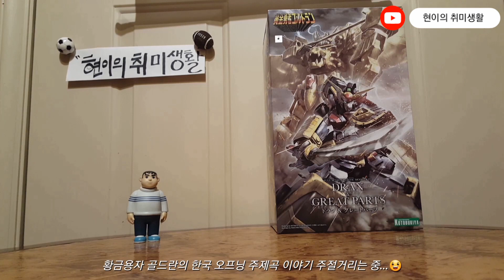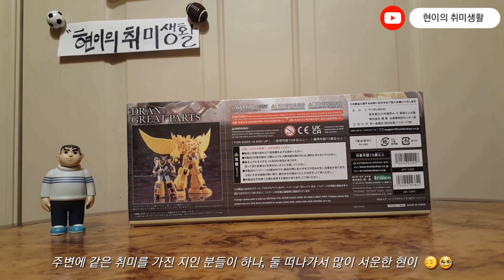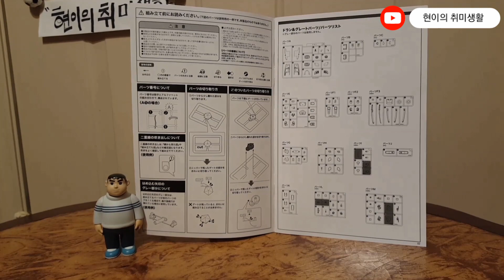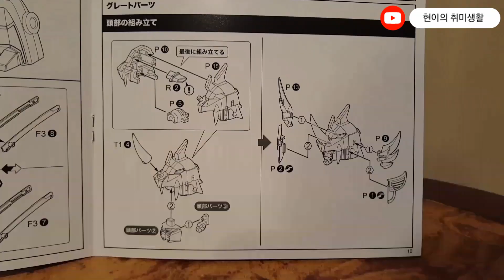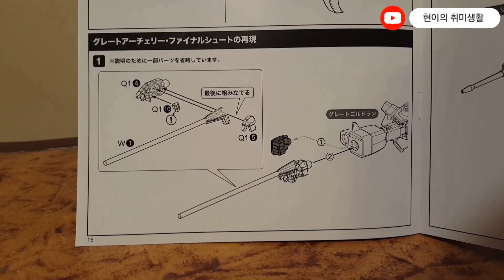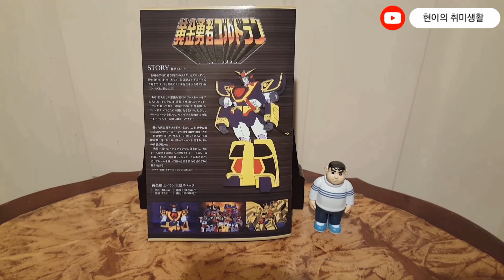코토부키야 드란 & 그레이트 파츠 (황금용자 골드란) / KOTOBUKIYA Dran & Great Parts Model kit (The Brave of Gold Goldran)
코토부키야의 용자 시리즈 프라모델 '드란 & 그레이트 파츠'
부분 도색까지 나름 꼼꼼하게 만들어 봤습니다.